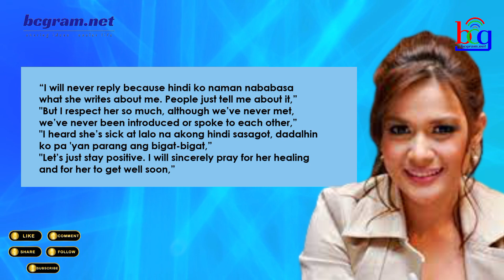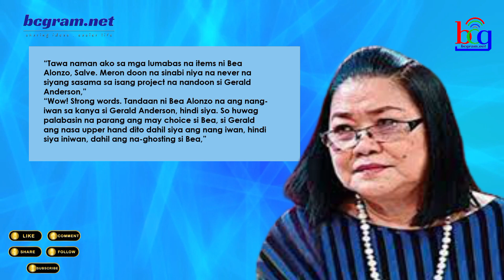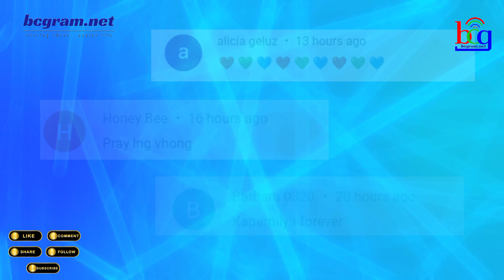UMALIS NA ABS-CBN KAPAMILYA STAR HINDI NA NAKATIIS! RUMESBAK NA!